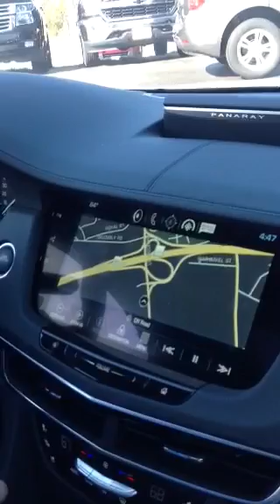Jeff Tracy gives a walk around of the exciting new Cadillac CT6.